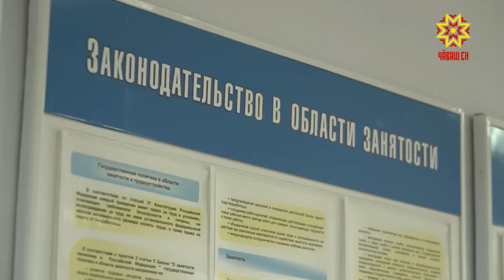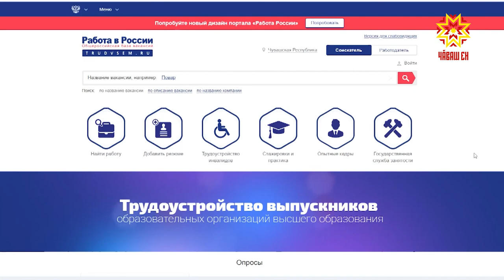Центр занятости помогает трудоустроиться людям с ограниченными возможностями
По закону на каждом предприятии, где трудятся свыше 35 человек, должны быть рабочие места для инвалидов. Центр занятости не только регистрирует вакансии и подбирает специалистов на эти места, но и помогает адаптироваться к новым условиям.